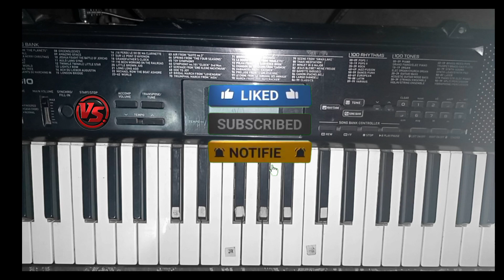MJ STAR BEND || NEW TONE 2022 || BAJAANA SIKHE ||🎧👈 @sunilofficialpiano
Play Store par Mil Jayega आसानी से download kijiye sikhe bhajaan sikhe

org music
love  music
mobile piano🎹

 आपसभी के प्यार कि वजेसे मे  बहुत खुस हू|
और मे आप सब की वजह से इस लेवल तक आया हू|
तो सुक्रिया आप सभी के सपोर्ट के लिए |